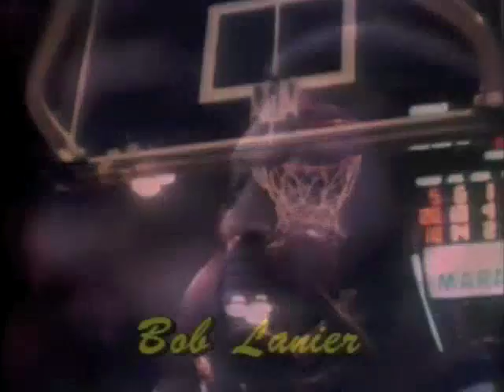NBA Superstars: Old Timers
Video clips of hall of fame NBA players.  From NBA Superstars.

Note to the NBA: Don't sue me. This video was posted on YouTube to showcase the great game of basketball to the world.